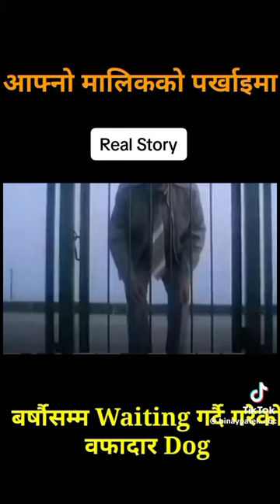Emotional story video